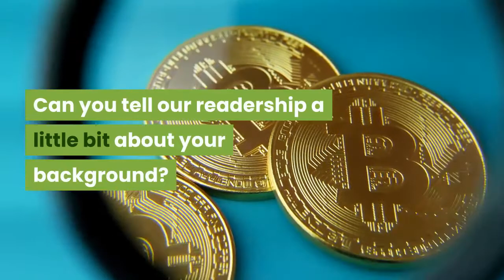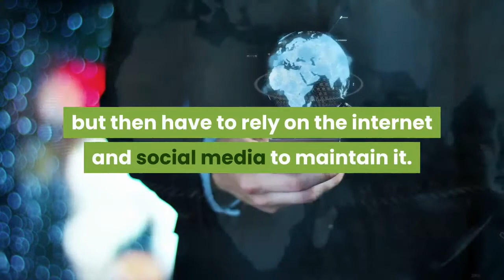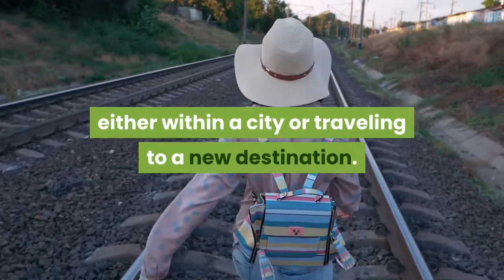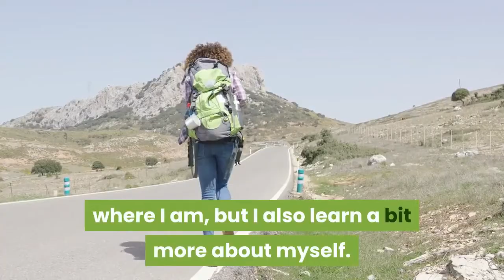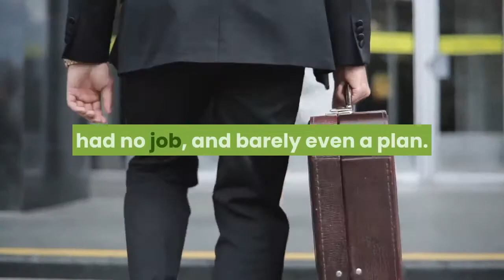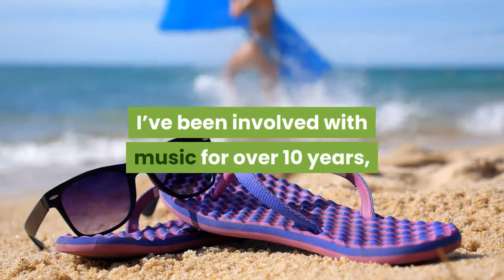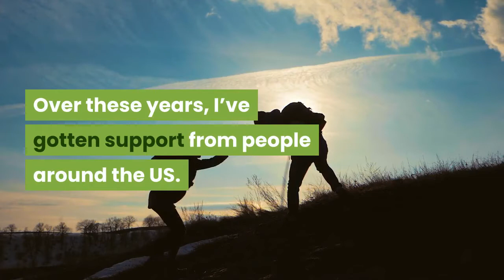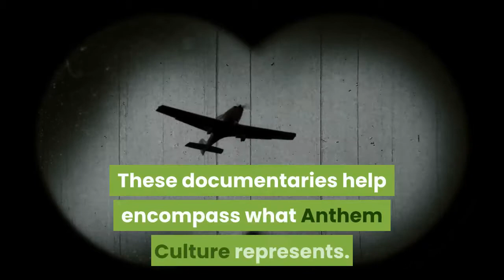bryan shelmon on the digital nomad lifestyle